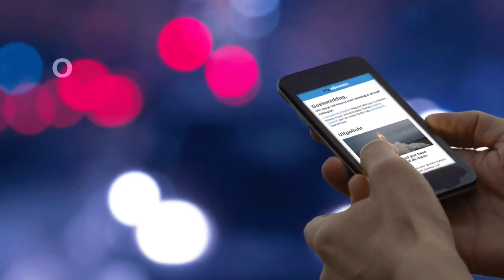Throwback: Oranje vernedert Spanje op WK 2014 - RTL NIEUWS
Precies vier jaar geleden speelde Oranje tegen Spanje op het wereldkampioenschap voetbal in Brazilië. Het werd een wedstrijd om nooit te vergeten.